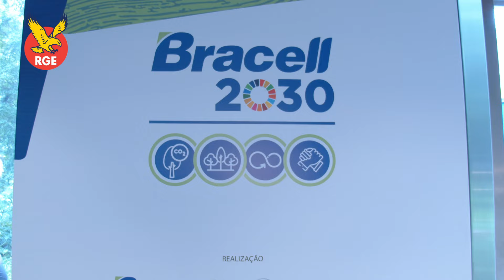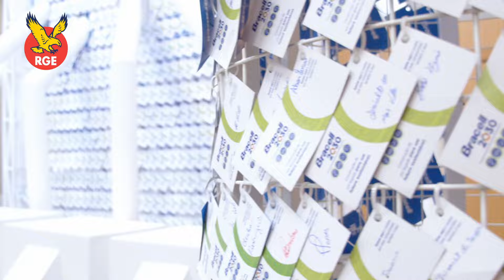RGE Highlights 2023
From venturing into sustainable aviation fuel to launching Bracell's 2030 commitments, RGE made significant strides in 2023. Operating at the heart of the bioeconomy, RGE creates renewable and sustainable solutions.

RGE is founded by Sukanto Tanoto, also its Chairman. Mr Tanoto started his first business in 1967 as a supplier of spare parts and construction contractor to the oil industry. In 1973, the visionary entrepreneur founded RGE as a plywood business. RGE has since progressed from being a local-only player to become a truly global one. Today, its business groups are at the forefront of industries such as pulp and paper (APRIL and Asia Symbol), palm oil (Asian Agri and Apical), viscose staple fiber (Sateri and Asia Pacific Rayon), specialty cellulose (Bracell), and energy development (Pacific Energy), with operations spanning Indonesia, China, Brazil, Canada, Spain and sales offices in more countries worldwide.

RGE’s businesses operate on Sukanto Tanoto’s 5Cs philosophy of doing what is good for the Community, Country, Climate and Customer, and only then will it be good for the Company.